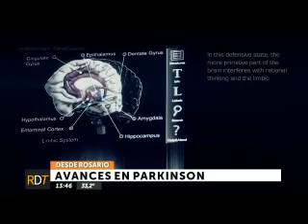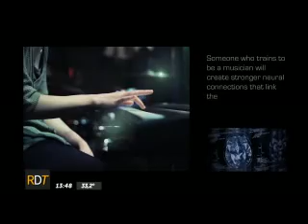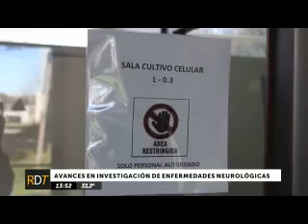CANAL 5 DE ROSARIO - ROSARIO DE TARDE - DR. CLAUDIO FERNÁNDEZ - 13/12/17